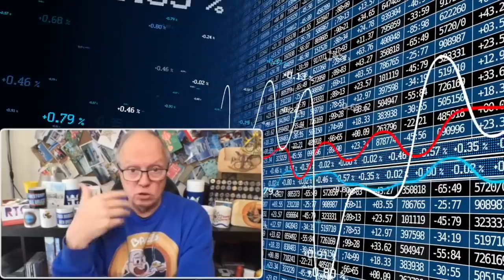BREAKING NEWS GAMESTOP GME IS LOOKING TO HIRE A NEW CEO TO MOVE INTO E-COMMERCE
In the latest GameStop News it has been confirmed that the company is now searching for a new CEO to take the company forward into the E-Commerce area.

To send Bruce stuff use this address:
Bruce Frommert